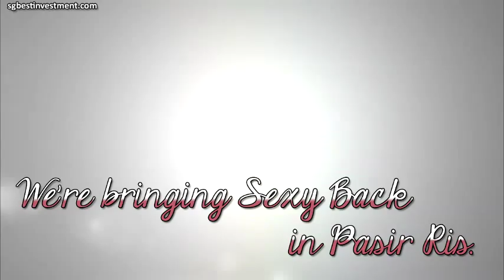For Sale - 758 Pasir Ris Street 71 (HDB 5A)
For Sale - 758 Pasir Ris Street 71 (HDB 5A) | sgbestinvestment.com

Spacious. Breathtaking. Inviting. Affordable.  We're bringing sexy back in Pasir Ris.

The 758 Pasir Ris Street 71. Welcome to your new home.

to get your updates.